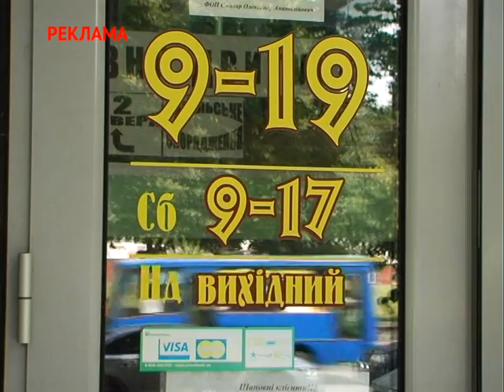Види катушок для риболовлі